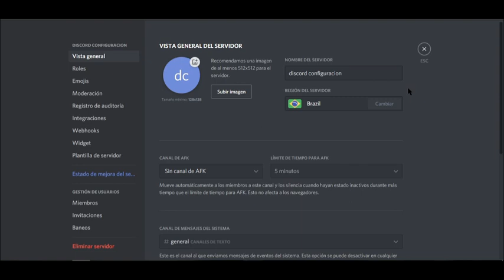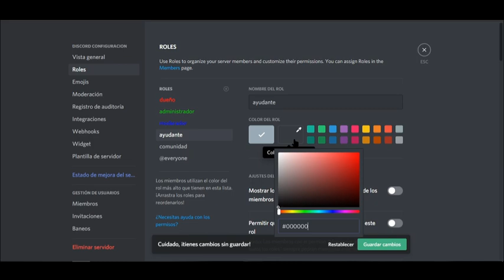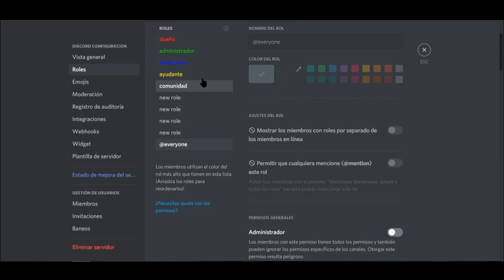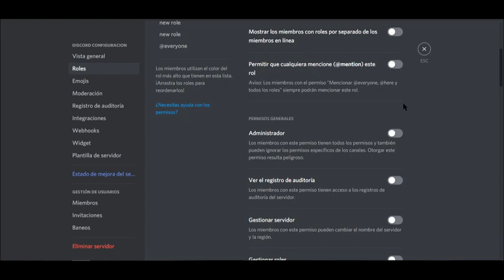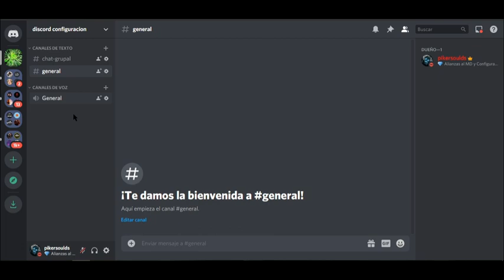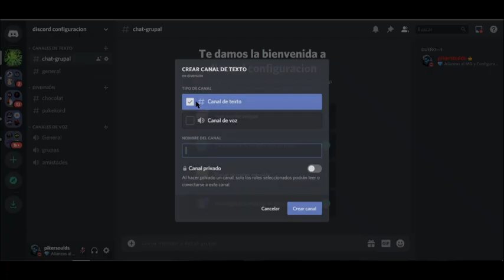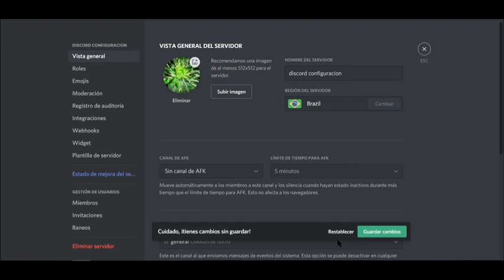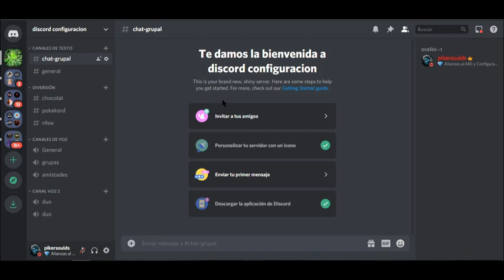¿QUIERES TENER UN DISCORD? pues te ayudare a como configurar lo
bueno este vídeo lo hice para actualizar de como va las configuraciones de discord y que es discord y para que sirve ademas este es el primer vídeo para información de que va el discord este es mi primer vídeo acepto sugerencias opiniones y mejoras y para mas vídeos no se olviden de dejar su like me ayuda mucho para mas vídeos